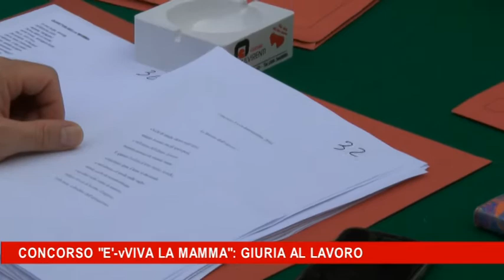Concorso E'-vVIVA la mamma giuria al lavoro